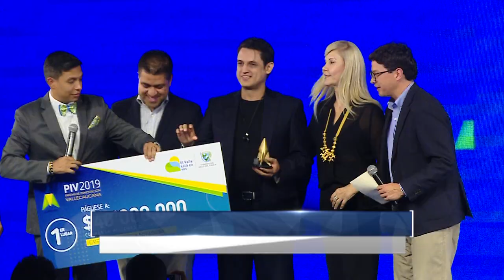Jóvenes, protagonistas en la gala de los Premios Innovación Vallecaucana 2019